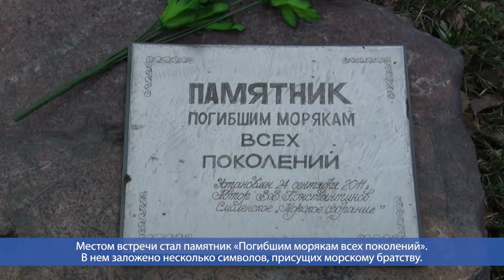Десна-ТВ: Подводному флоту России – 114 лет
19 марта считается официальной датой рождения подводных сил российского флота — в этот день по указу императора Николая II в классификацию судов военного флота был включен новый класс боевых кораблей — подводные лодки. Памятную дату отметили в Десногорске.